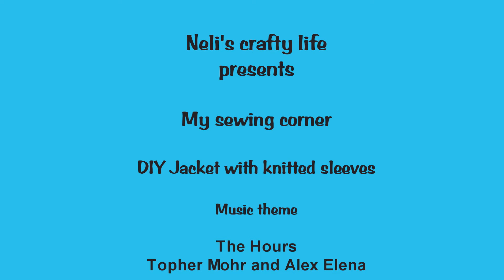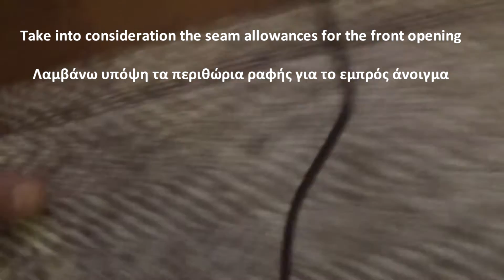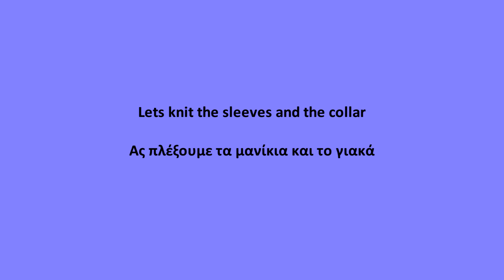DIY-Jacket with knitted sleeves (sewing) 1/Φτιάχνω πανωφόρι με πλεκτά μανίκια (ράψιμο) 1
This video presents how to construct the fabric part of this jacket.
Αυτό το βίντεο παρουσιάζει πως φτιάχνω το υφασμάτινο μέρος αυτής της ζακέτας.
This is the cape-coat pattern
Αυτό είναι το πατρόν της κάπας παλτό

Mark 22cm from the neckline
Σημαδεύω 22 από τη λαιμόκοψη

Fold the cape pattern at 22cm. This line is parallel to the center front and back
Διπλώνω το πατρόν της κάπας. Αυτή η γραμμή είναι παράλληλη στο κέντρο εμπρός και πίσω

Mark the armhole depth at 25cm
Σημαδεύω τη μασχάλη στα 25cm

Determine the desired length
Καθορίζω το επιθυμητό μήκος

The back and the front parts
Το πίσω και τα εμπρός κομμάτια

The armhole depth
Το βάθος μασχάλης

Take into consideration the seam allowances for the front opening
Λαμβάνω υπόψη τα περιθώρια ραφής για το εμπρός άνοιγμα

Cut the lining
Κόβω τη φόδρα

Sew the shoulder and side seams of the inside and outside coat
Ράβω τους ώμους και τις πλαϊνές ραφές του εσωτερικού και εξωτερικού πανωφοριού

Pin the lining and the main coat right sides together
Καρφιτσώνω τη φόδρα και το κυρίως παλτό καλή με καλή

To the machine
Στη μηχανή

Don’t forget to leave an opening in order to reverse the jacket
Μην ξεχάσετε να αφήσετε ένα άνοιγμα για να γυρίσετε το πανωφόρι

Cut the corners and clean the seams
Κόβω τις γωνίες και καθαρίζω τις ραφές

Pin, press and sew an external stitch
Καρφιτσώνω, σιδερώνω και κάνω ένα εξωτερικό γαζί

Let’s knit the sleeves and the collar
Ας πλέξουμε τα μανίκια και το γιακά